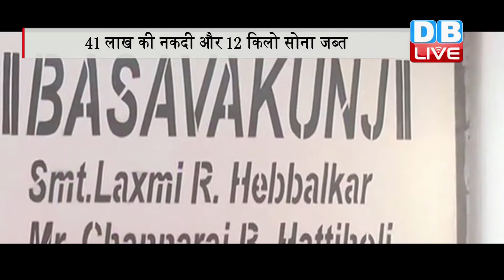DB LIVE | 24 JAN 2017 |Karnataka Minister, Congress Leader Evaded Taxes On Rs. 162 crore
कर्नाटक सरकार के लघु उद्योग मंत्री रमेश जरखिहोली और प्रदेश महिला कांग्रेस अध्यक्ष लक्ष्मी हेब्बालकर पर आयकर विभाग का शिकंजा कस गया है। पिछले हफ्ते मारे गए छापे में आयकर विभाग ने इन दोनों से जुड़ी कंपनियों में 162 करोड़ रुपए के काले धन का पर्दाफाश किया है। इसके साथ ही आयकर विभाग ने 41 लाख रुपए की नकदी और 12 किलोग्राम सोना भी जब्त किया है। दोनों नेताओं पर चीनी से जुड़ी कोऑपरेटिव सोसाइटियों के मार्फत बड़े पैमाने पर काले धन की हेराफेरी करने का  आरोप है। आयकर विभाग के उच्च अधिकारियों के अनुसार रमेश जरखिहोली सौभाग्य लक्ष्मी शुगर लिमिटेड नामक कंपनी के प्रमुख प्रमोटर और निदेशक हैं। उनके भाई की भी इसमें हिस्सेदारी है। आयकर छापे में सौभाग्य लक्ष्मी शुगर में 115 करोड़ रुपए काला धन उजागर हुआ है। वहीं खुद पर लगे आरोपों पर जारखिहोली ने कहा कि उन्होंने कुछ गलत नहीं किया है और उन्होंने आरोप लगाया कि उनके परिसरों पर आयकर की छापेमारी के पीछे ‘राजनीतिक षड़यंत्र’ है. उन्होंने कहा, आयकर अधिकारी बेलागावी में हमारे पास आए और हमने उनका सहयोग किया। भविष्य में भी हम आयकर अधिकारियों के साथ सहयोग करेंगे। वहीं महिला कांग्रेस अध्यक्ष लक्ष्मी ने खुद पर लगे अरोपों पर कोई प्रतिक्रिया नहीं दी है।